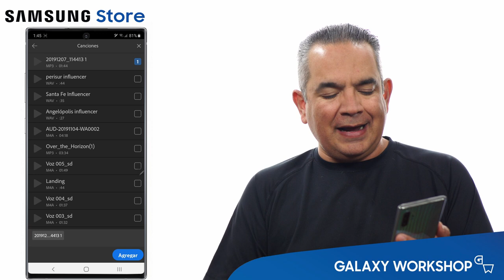Añadir media adicional en Adobe Premiere Rush